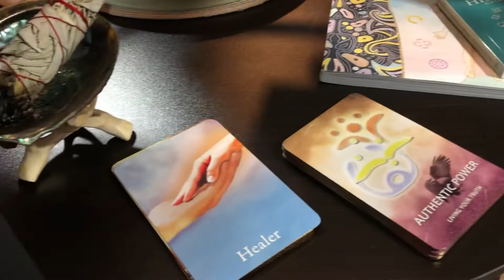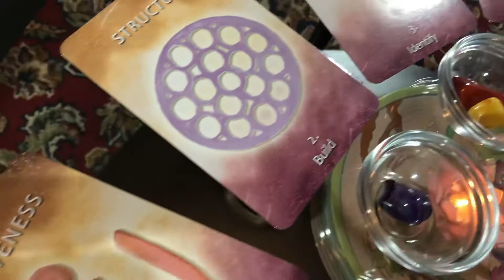Rainbow Healing Cards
A display of the Rainbow Healing Oracle Cards with essential oils and crystals